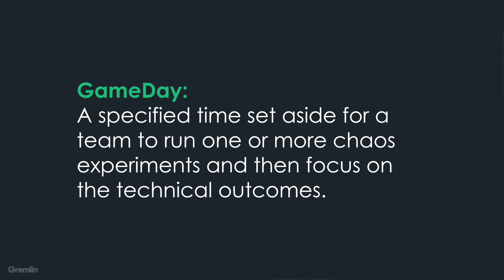What is a GameDay?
What are GameDays in the tech industry? Jason Yee from Gremlin explains!
for more information and resources.